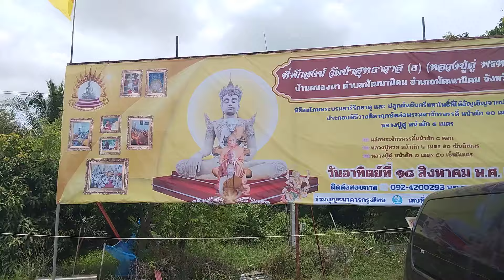นาฏบารมีบูชานาคานาคี...."ทับทิม บุญตราบารมี" @ ที่พักส่งวัดป่าสุทธาวาส อ.พัฒนานิคม จ.ลพบุรี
นาฏบารมีบูชานาคานาคี...

"ทับทิม บุญตราบารมี" @ที่พักส่งวัดป่าสุทธาวาส อ.พัฒนานิคม จ.ลพบุรี